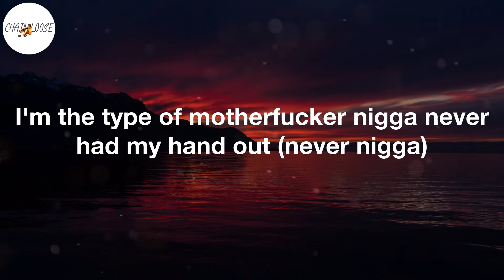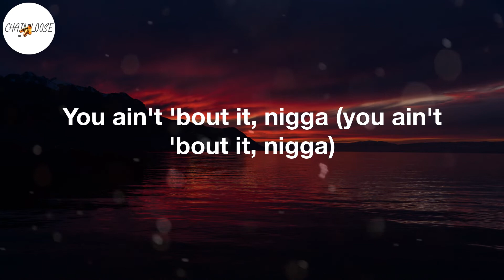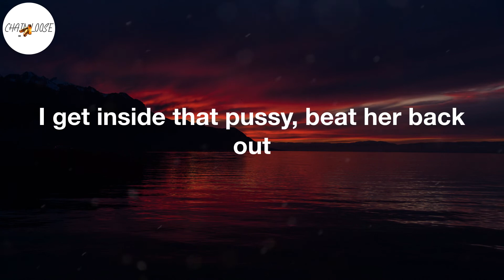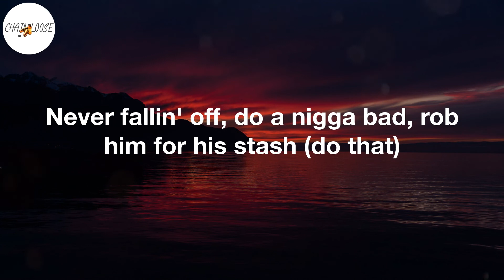Young Nudy - EA (feat. 21 Savage) (Lyric Video) | Young nigga fall off, turn into a snitch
EA Lyrics:
Yo
Yo, Pi'erre, you wanna come out here?
Yeah, I'm from the middle finger
I'm from the Eastside, five, Zone 6
East Atlanta, EA
Brick city, yeah
Licks, all that shit
Sticks, all that shit
Hoes, set a nigga up, all that shit
Yeah, all that shit
In the club, beat a nigga ass, take a nigga chain, all that shit
Come at your crib, all that shit
I'm from the five, middle finger, Zone 6
Dirty land, dirty sticks
Bad bitches gettin' hit
Put a nigga on a lick
Rob a nigga for a brick
Rob a nigga for his shit
Young nigga fall off, turn into a snitch
Never turn into a bitch
Gotta keep it cool, homie, rob his ass quick
Never fallin' off, do a nigga bad rob him for his stash (do that)
Nigga talkin' like he a real gangster, put that stick on his ass (yeah, shoot that)
Gotta keep that shit 100 with you, never switch on your mans (yeah, 100)
Go and get some money, gotta get some money, never hold your hand
I'm the type of motherfucker nigga never had my hand out (never nigga)
Stupid motherfucker, in my pocket nigga, know I got my cash hangin' out (50s, 100s)
Big 30 on that motherfucker, long ways know that bitch hangin' out (30s)
Bad bitch, late night, with the Slimeball know she like to hang out
Middle finger with the 5, Zone 6, bitch, that's where I hang out (EA)
Apartments, late night, where a motherfucker like to do them shootouts (slime)
You ain't 'bout what you talkin' 'bout, you can't hang out (hang out)
Please don't try to jump off the porch, you too old now
Lame-ass nigga (lame-ass nigga)
Wannabe street nigga (damn)
Sweet-ass nigga (sweet-ass nigga)
Put on the plate, eat, nigga (eat up)
You ain't 'bout it, nigga (you ain't 'bout it, nigga)
I been in the street (streets)
(For how long, slime?)
Since I was like 13, nigga
Middle finger with the five (6)
Tinted windows when we slide (sticks)
Glock 40, Draco, know I'm ridin' round', nigga, with the slime (slime)
Shoot a nigga in his spine (spine)
Niggas snitch to cut time (21)
We the Fox 5 gang, niggas gettin' whacked snitchin' on mine (facts)
.223 gon' make a nigga back it up (21)
Tryna strip a nigga, gotta change my outfit, nigga
It ain't black enough (you dig)
Bouldercrest Road, Glenwood Road
Name a hood out-whackin' us (6)
Niggas runnin' to their plug cryin'
Sayin', "Slaughter Gang keep taxing us" (pussy)
I get them racks and then I stack it up (21)
This is not a Scat Pack, this a Hellcat and it's on angel dust
Nigga, breaking news gang
Fuck nigga, we dangerous (you dig)
I get inside that pussy, beat her back out
Yeah, you know a nigga strangle her (I did)
That fake-ass jewelry tangled up (21)